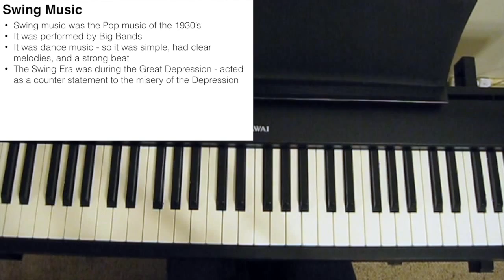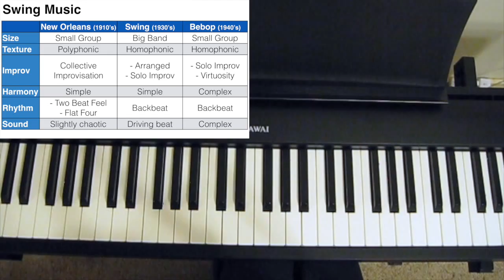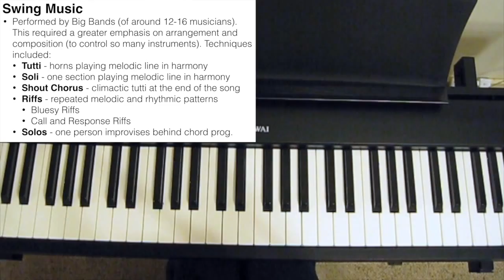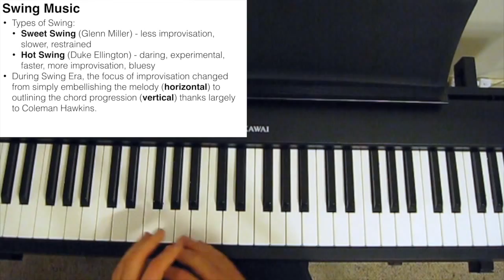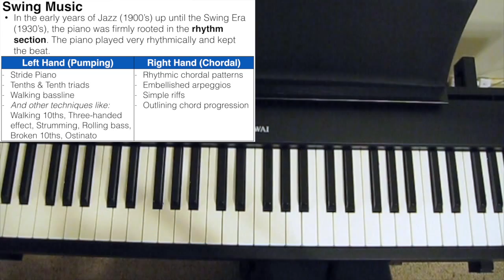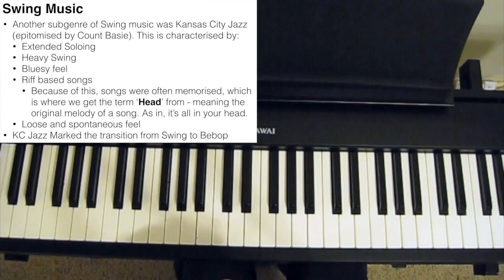Swing Music Explained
This Jazz Piano Tutorial is about Swing Music.

When you mentioned the word Jazz to the average person, they probably think of Swing music, and for good reason. Swing was hugely popular – in fact, it was the pop music of the 1930’s. It was mostly performed by big-bands, and above all else, Swing music is dance music – which means it was simple, had clear melodies and a strong beat.

In this lesson, I discuss Sweet Swing, Hot Swing, Kansas City Jazz, and much more.